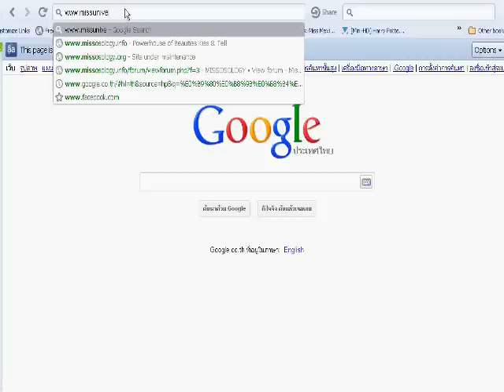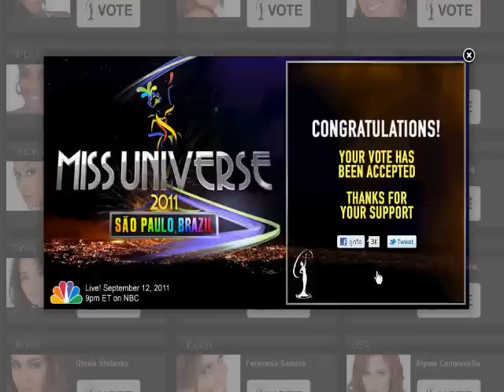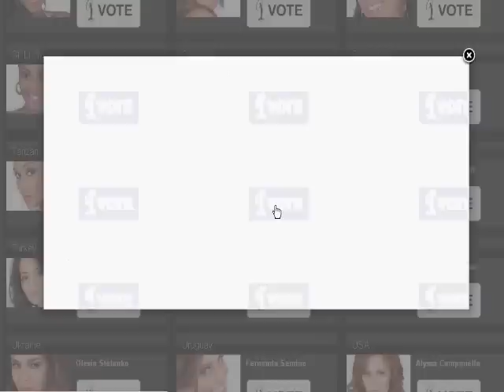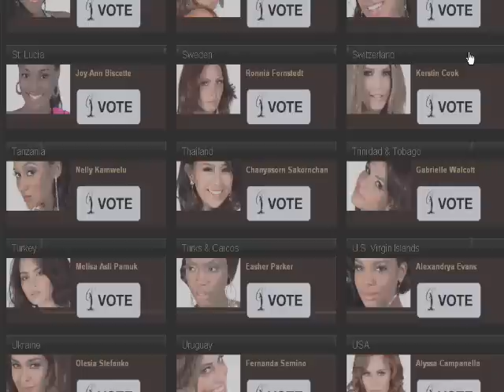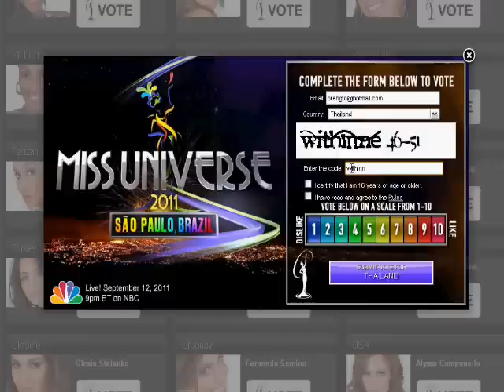วิธีการโหวต ให้ THAILAND ใน MISS UNIVERSE 2011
1 เสียงของท่าน จะทำให้ชื่อ THAILAND กระหึ่มอีกครั้งบนเวทีรอบตัดสิน MISS UNIVERSE 2011 ที่ประเทศบราซิล